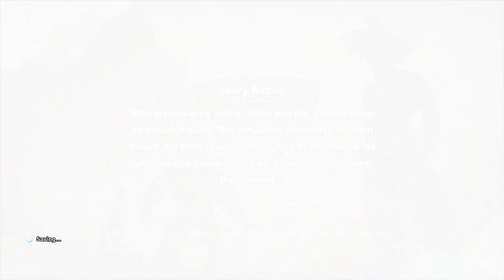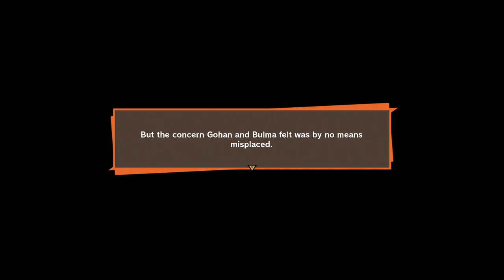Dragon ball Z Kakarot – Bulma Sub Story : Foreboding Fear and Mysterious Power Reading - Part 19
Bulma Sub Story : Foreboding Fear and Mysterious Power Reading
West Area Bulma Sub Story - Recommended Level 17
As Gohan :
Gather Parts from Raditz's space pod
Head to the area indicated by device